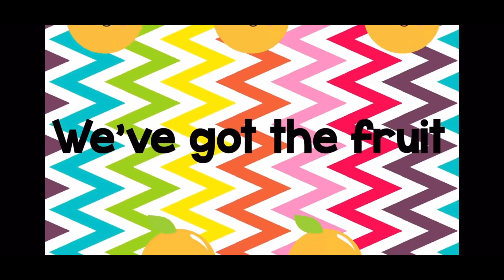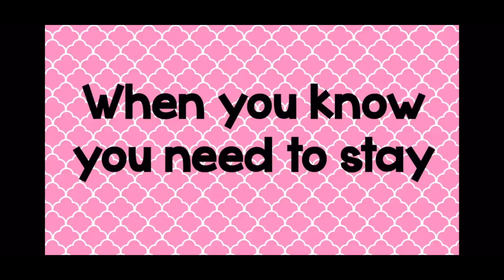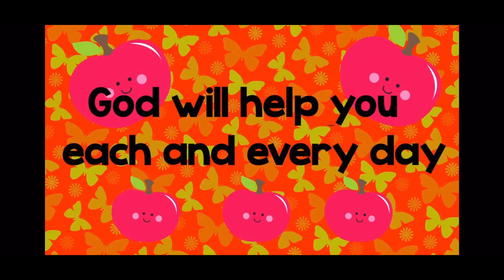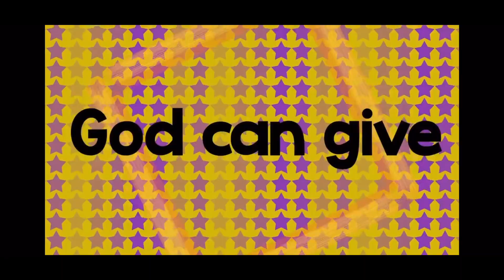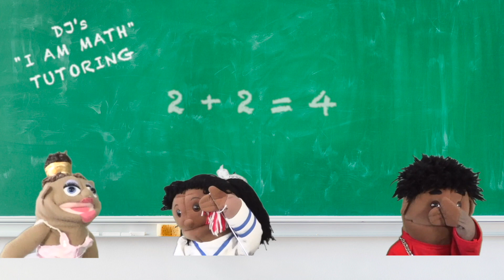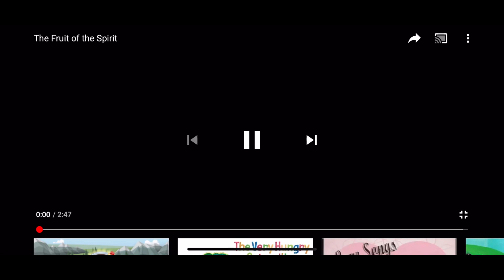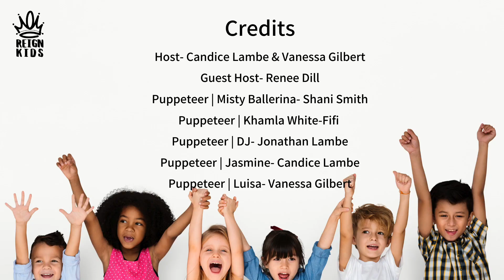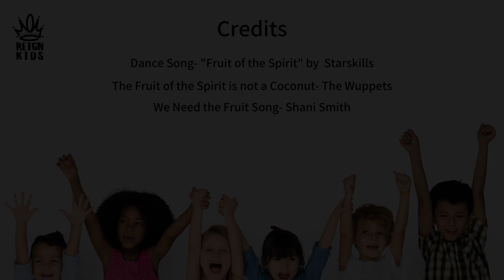Reign Kids | Episode 13 - Fruit of the Spirit Overview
The gang is back together to review what they have learned during this incredible series  - The Fruit of The Spirit.  So get engaged and see how many Fruit of the spirit you can remember.  This will be a fun episode.